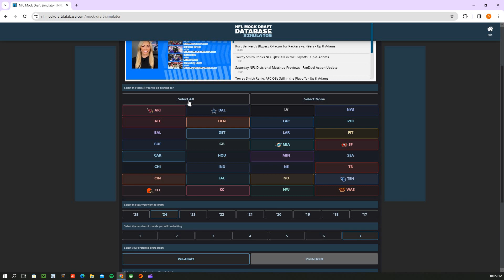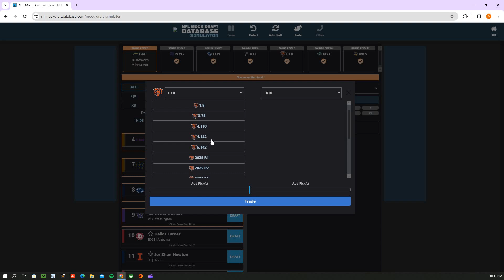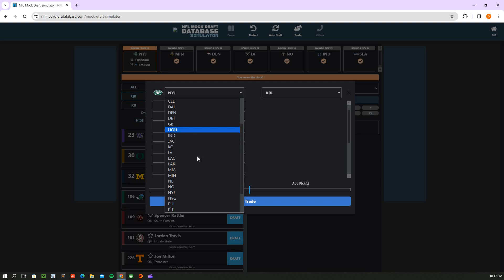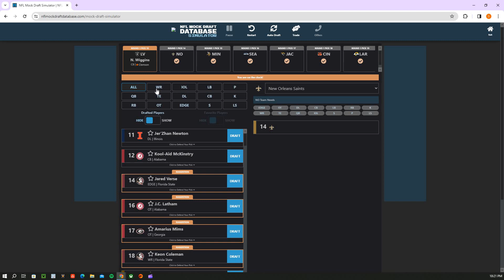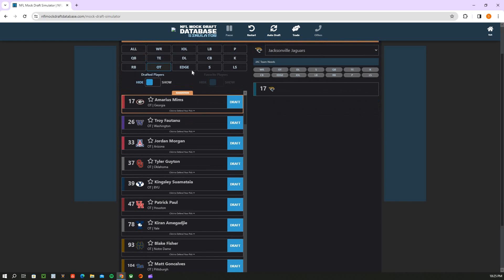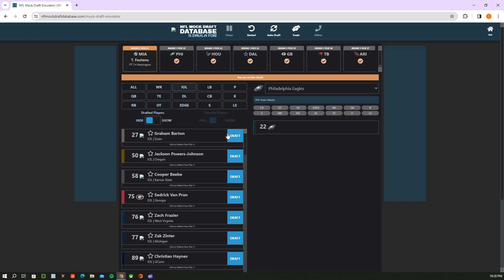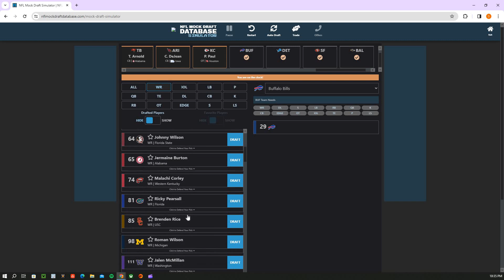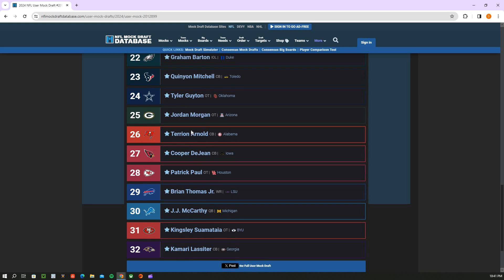Caleb and Fashanu Falling? 2024 NFL Mock Draft WITH TRADES!!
In this video we are taking a quick break away from film breakdown and doing a quick mock draft. A few of these picks might be unpopular but that's what makes it fun!